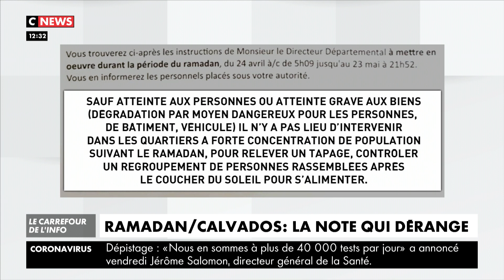Ramadan : une note de police fait polémique dans le Calvados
C'est une consigne qui fait polémique. Dans une note interne de la direction du département, les forces de l'ordre du Calvados sont appelés à agir avec discernement pendant le ramadan.
Objectif selon la note : «Eviter qu'un manquement au confinement ne dégénère et provoque un trouble supplémentaire de violence urbaine».
Une initiative locale qui contredit les déclarations faites un peu plus tôt par le gouvernement. La direction générale de la Police nationale (DFPN) a demandé à ce qu'un rapport d'explication lui soit transmis dès hier soir.